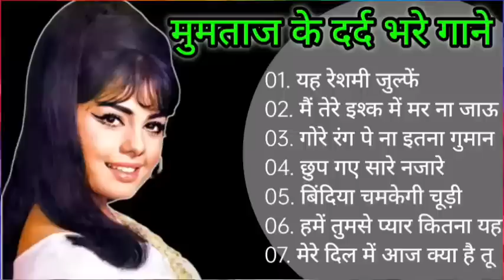Mumtaz Hit Songs | मुमताज के सदाबहार गीत | Old is Gold | Lata mangeshkar & Mahendra Kapoor